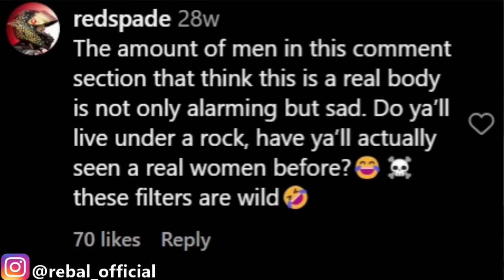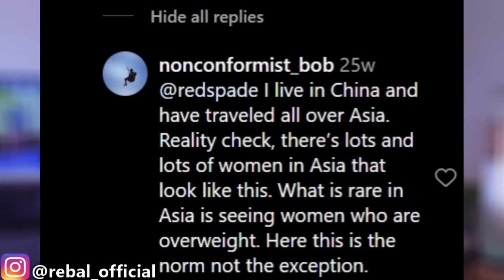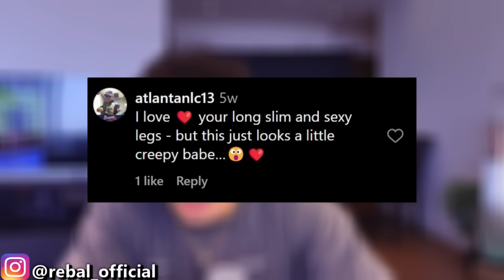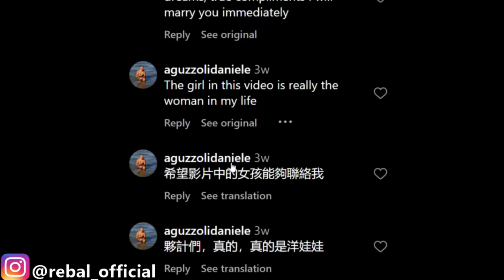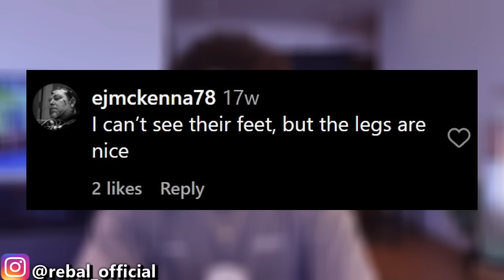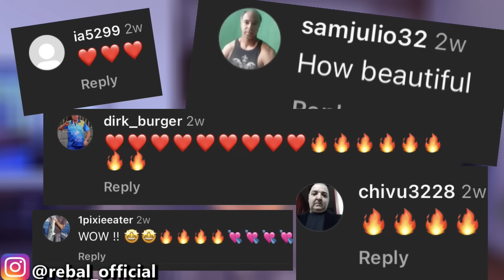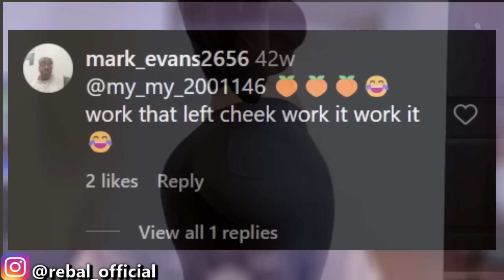WHAT IS GOING ON 🤦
The crazy filters are getting crazier; shashasoso has started a revolution and now the Douyin and TikTok girls are not only getting super slim waists they're getting super long legs. and its getting out of hand lmao